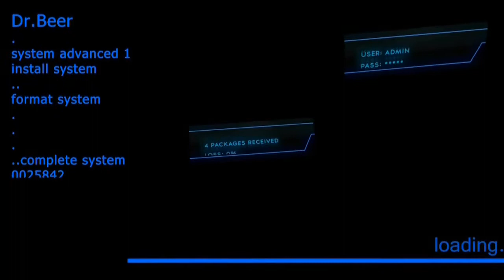[TheOldTV]Unturned mutiplayสิ่งเล็กๆที่เรียกว่าตายบ่อย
ผมDr.Beer ได้มีโอกาส เล่นเกม unturned กับ maxgametv ซึ่งถึงเป็นเเชเเนลเล็ก มันก็เล็กเเต่ถ้าใครอยากดูคนเเคชเกมที่ ไม่เเลค เเปล(ไม่ถูก)ก็กด subscrib ที่ช่องนี้ได้เลยนะครับ
ส่วนผม Dr.Beer ก็จะซุยเล่นเเลคๆ เเปลมั่วๆต่อไป5555